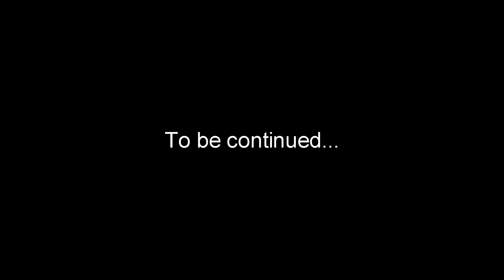KEEP CONVERSATIONS INTERESTING | Tell a story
How to keep conversations going? You got to captivate the listeners! I do this in the form of storytelling. This is what I go through with you in this video, so listen up.